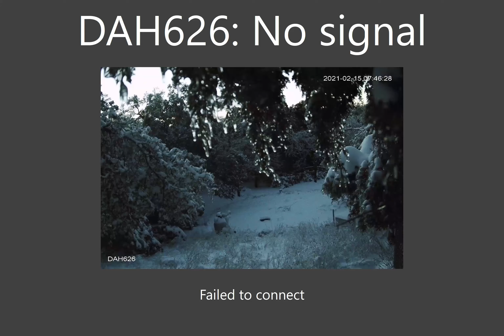Winter 2021 2.0 (DAH626 view)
This was the view of the pool area of the larger ice / snow storm. We average about zero of either here so the trees just did not take it well.

The video is from noon 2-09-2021  to noon 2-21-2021.

It was compiled from images saved every 30 minutes and a few triggered images. Due to extended and repeated power outages some images are missing. The first and last frames are held for 4 seconds to help contrast the before and after. The rest for ~1/6 of a second (5 frames).

Camera is a Dahua IPC-HFW4631H-ZSA